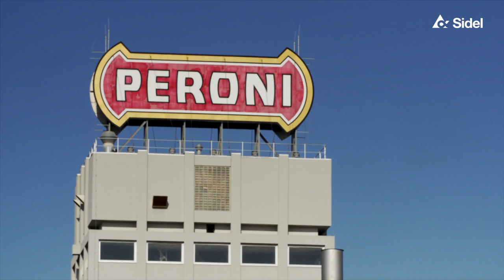Birra Peroni expands glass bottling flexibility with Sidel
▶ EvoFILL Glass with its cutting-edge filling technology and hygienic, no-base design ensures a very high accuracy while managing a wide range of filling set points without any adjustment or replacement of parts. This was particularly important for Peroni, as they are handling five different formats in their plant in Bari.